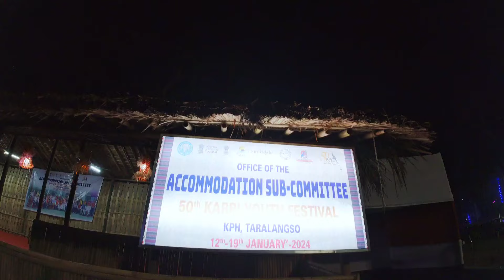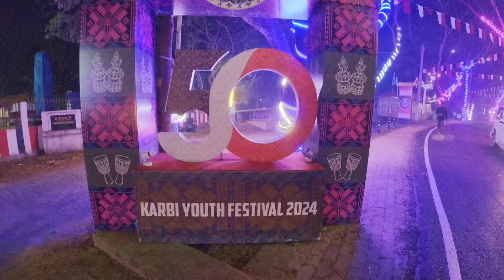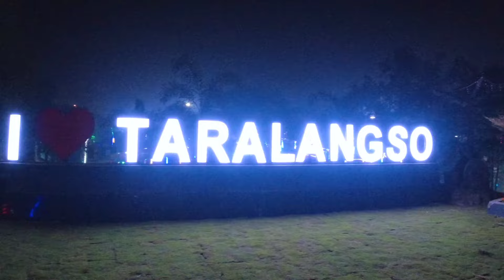Karbi Youth Festival | KYF Start Hone Se Pahle Ka Night View 😍